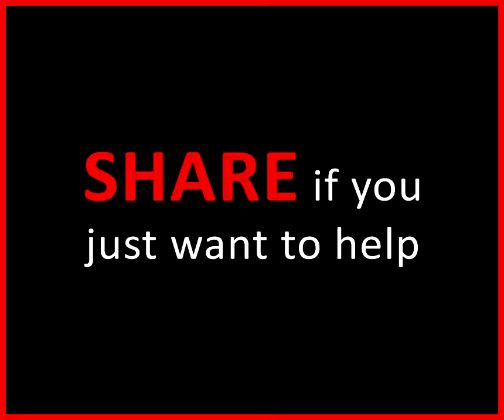This is too funny